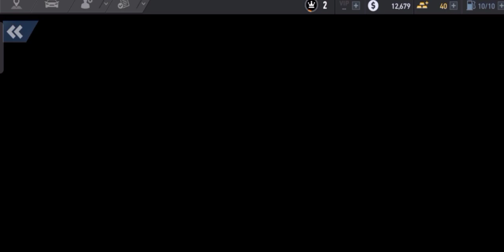Need for Speeds No limits l Games l #1